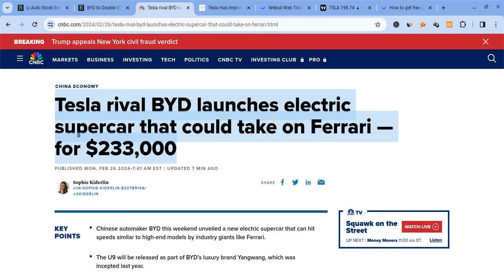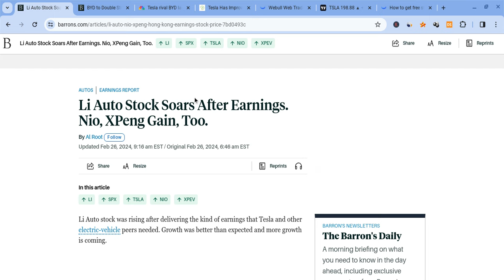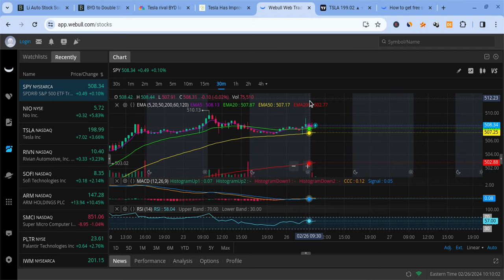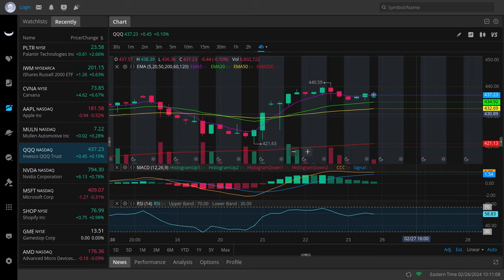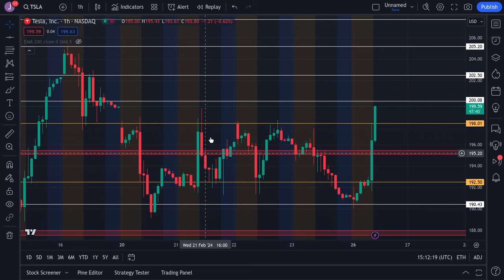🔥 TESLA STOCK BULLISH CATALYST!! TSLA, SPY, NVDA, AAPL, & QQQ INTRADAY PREDICTIONS!!!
Hey everyone!

Tesla had a red day as it closed at $191 on Friday (below expectations), and it held support. Tesla is also very strong for the long-term! In this Tesla video, I will give you my Tesla stock price prediction, while mentioning Tesla news; regardless of Tesla's short term, it's long-term will be bright with massive growth potential. Tesla to the moon! Tesla is the future!